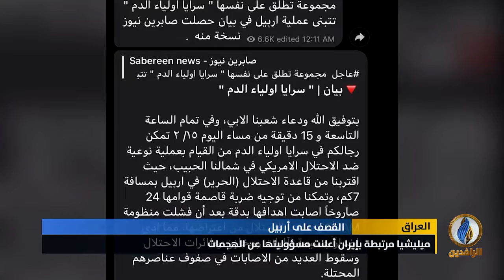تقرير إخباري.. مقتل متعاقد أجنبي مع قوات التحالف إثر الهجمات الصاروخية على